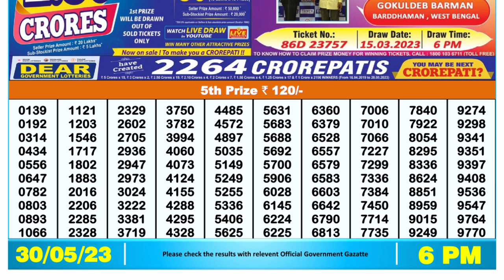🔴Dear Lottery Sambad Live 6pm today 30.05.23 Nagaland State Lottery Result